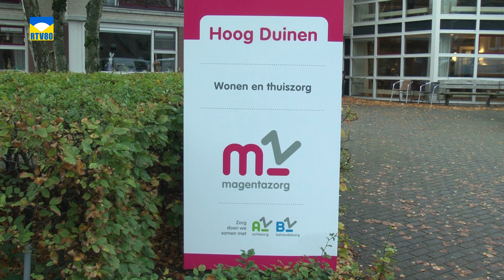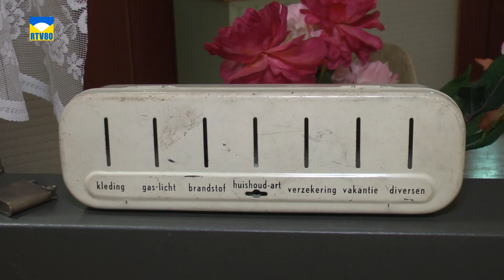De Tijdmachine in zorgcentrum Hoog Duinen in Schoorl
Bewoners zorgcentrum Hoog Duinen in Schoorl maken reis door de tijd in De Tijdmachine. Interview/camera: Harry Plaatsman.